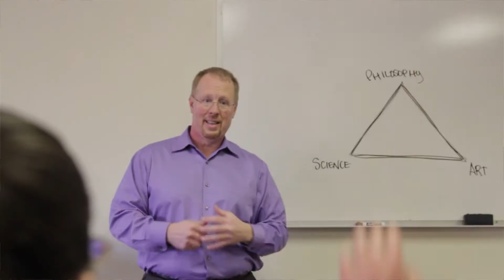Sherman College Student Story: Aisha Reid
Hear from Aisha Reid, a student at Sherman College of Chiropractic. The chiropractic profession is all about serving others to improve their health. Chiropractors take a natural, preventative approach to health care, without the invasive use of drugs or surgery, helping patients achieve good health and function at their best. Visit us to see why Sherman College of Chiropractic is the place for your chiropractic education.